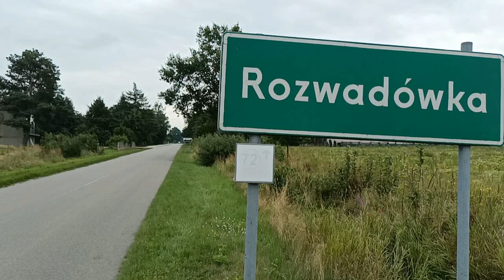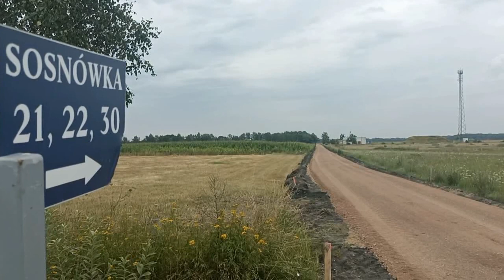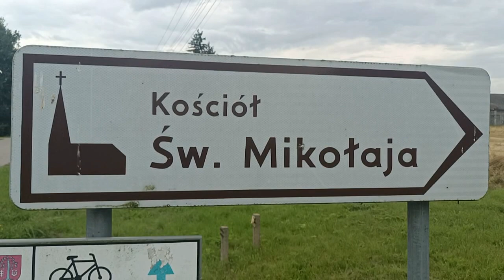Inwestycje drogowe i chodnikowe w gminie Sosnówka| Radio Biper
Marcin Babkiewicz wójt gminy Sosnówka opowiada nam o inwestycjach drogowych i chodnikowych w gminie.